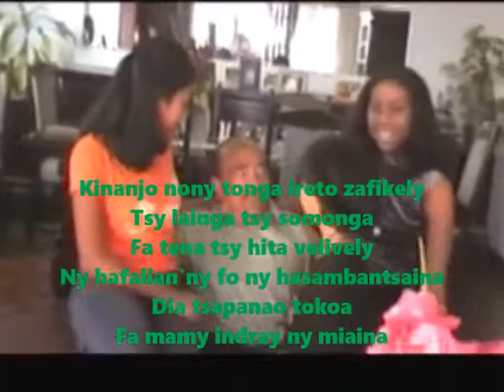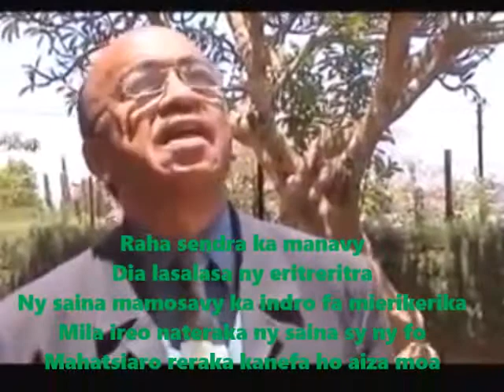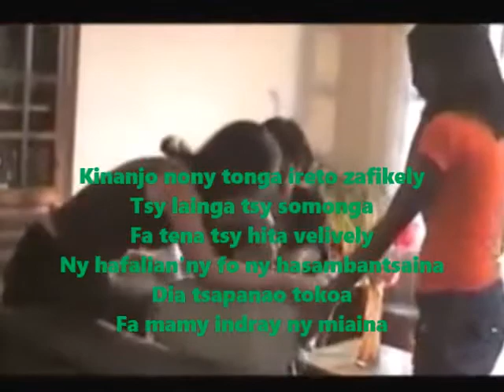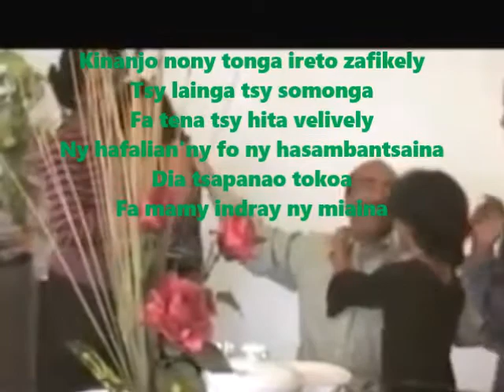Mamy indray ny miaina Instrum